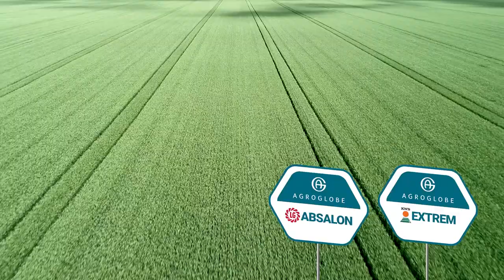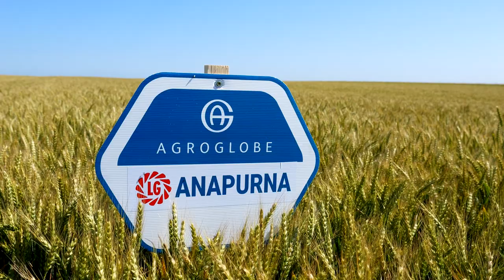ODLICNE sorte PSENICE za PREDSTOJECU setvu - U nasem ataru 1017